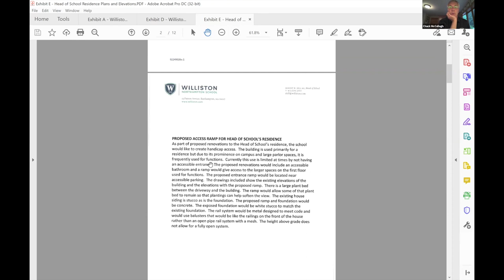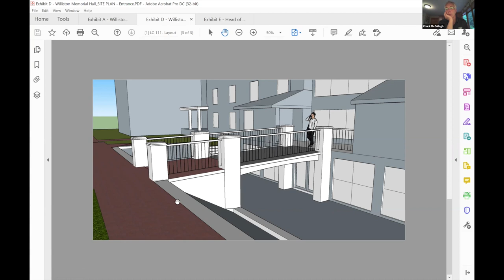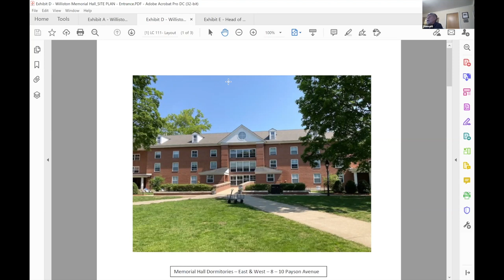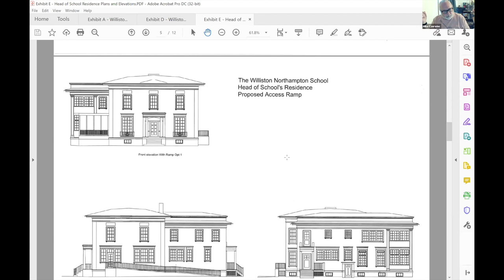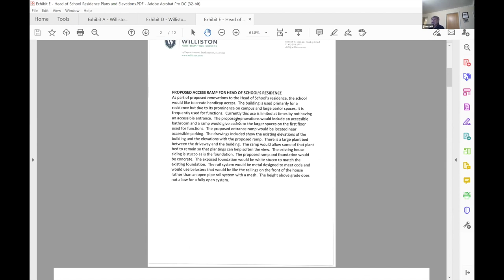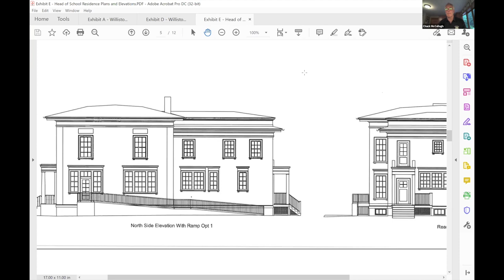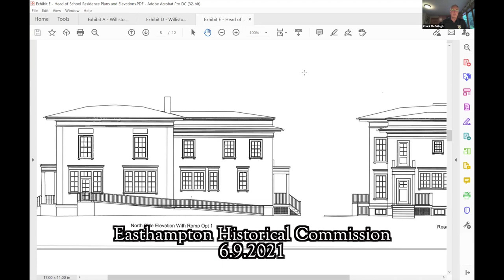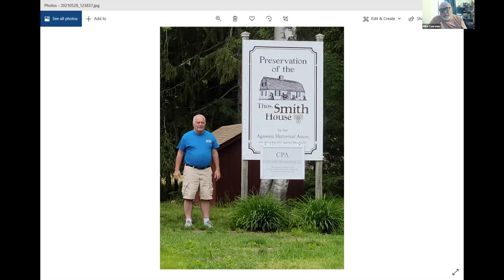Easthampton Historical Commission 6/9/2021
Easthampton, MA Historical Commission meeting held on 6/9/2021 via zoom video conference.